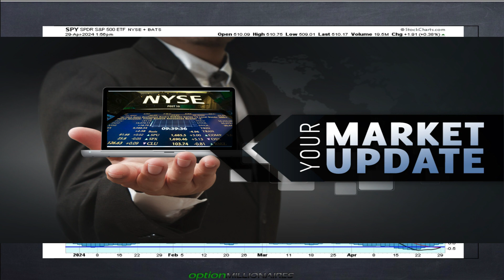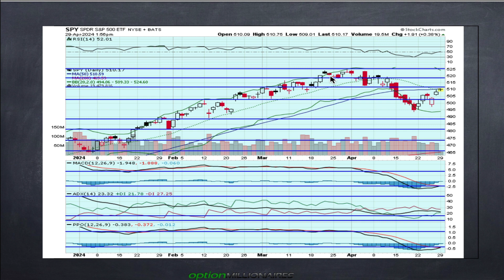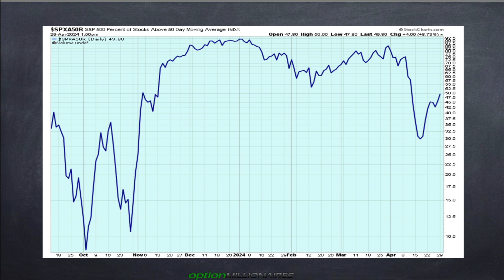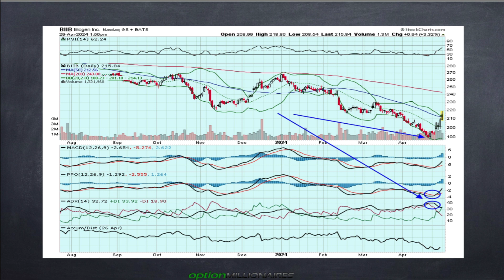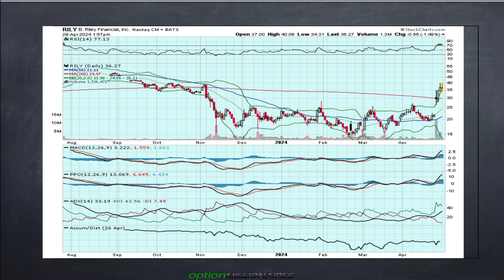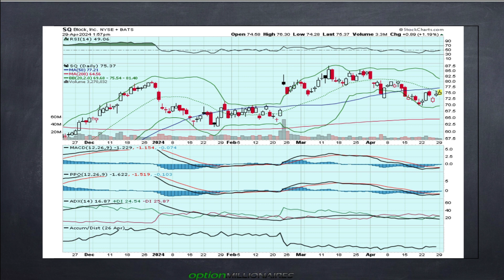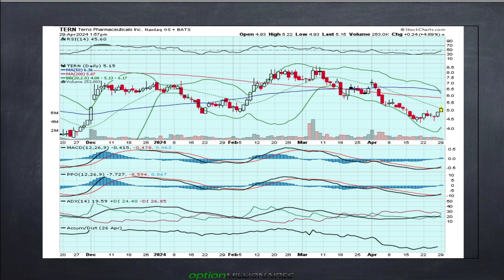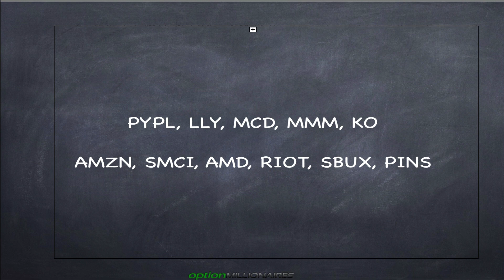JB's Afternoon Rant: Biogen set to bounce? $TERN and Burn?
JB rants about $SPY , $DELL , $BIIB , $TRUP , $VKTX, and more…

00:00 RANT!
00:16 markets $SPY $SPX
02:22 $BIIB
04:58 $RILY
07:16 $TRUP trupanion $LMND
09:33 $PYPl
10:16 $SQ
10:52 $TERN
15:00 earnings $AMZN $LLY $NVO $MMM $KO $SMCI